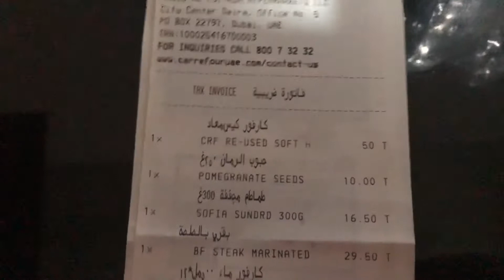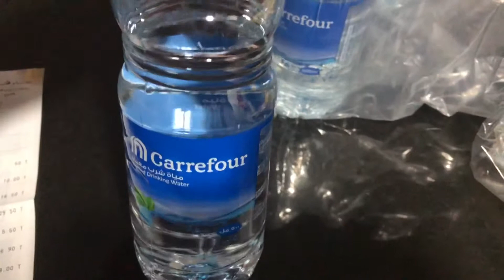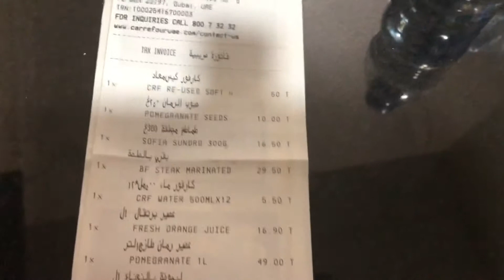Dubai - koliko kosta obicna voda u boci ?